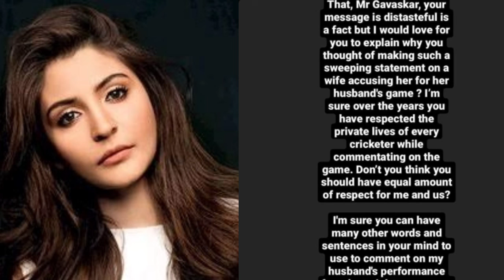Sunil Gavaskar ने Anushka Sharma पर किया खराब Comment, अनुष्का ने दिया करारा जवाब, RCB VS KXIP IPL13